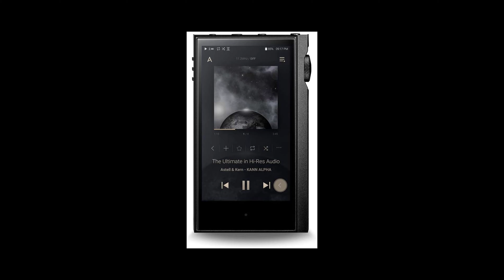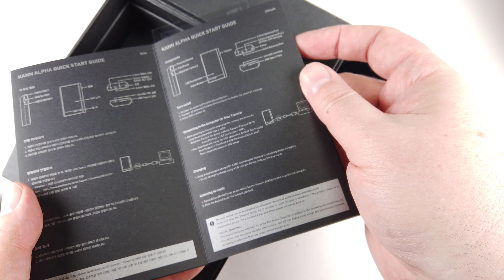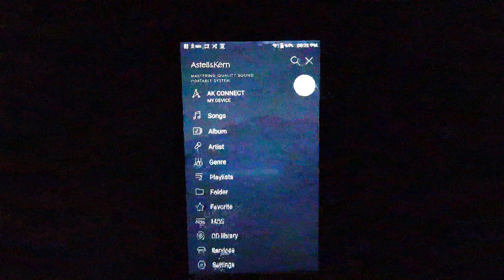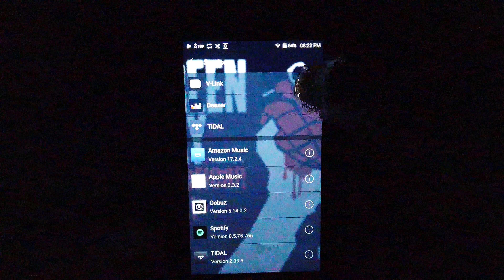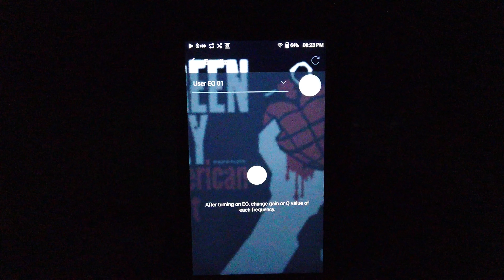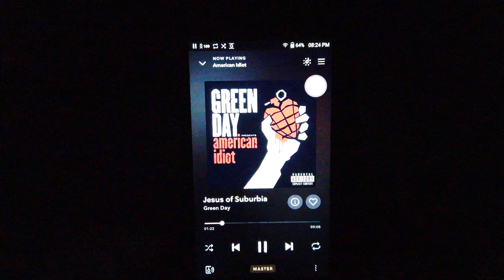Astell&Kern KANN ALPHA Review